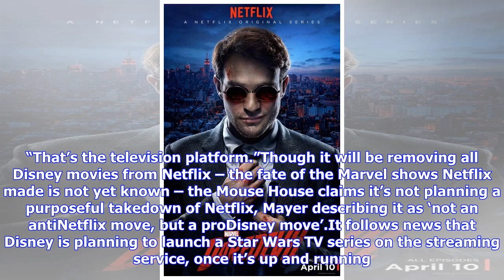Breaking News | No more marvel tv shows for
No more marvel tv shows for

The era of TV shows on Netflix based on Marvel characters is over, following news that Disney is ram...